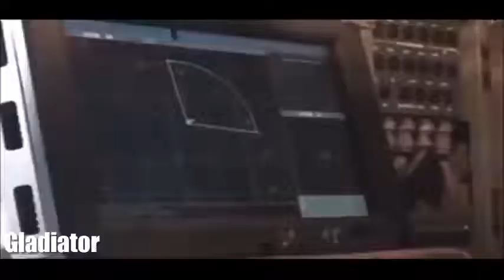عرض منظومة الصواريخ الروسية ¦HD Вид российского ракетного комплекса HD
"إس 400" الروسية ... الإنذار المبكر، ولتتبع الأهداف وتوجيه الصواريخ نحوها، تتميز المنظومة الروسية بأن رادارها يغطي ... إس 400 قادرة على ضرب 36 منها في آن، فيما تدمر الباتريوت 9 أهداف فقط
أهلا وسهلا بكم ▬▬▬▬▬ஜ۩۞۩ஜ▬▬▬▬▬
Welcome to the world.